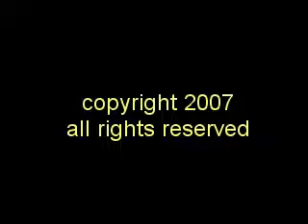Mike Chase "Necessary Blues"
Mike was the featured act that night.  This is a song about the prevalence of prescription mood altering pharmaceuticals.  2nd camera 6/4 shoot for Open Mic Documentary with Slim.